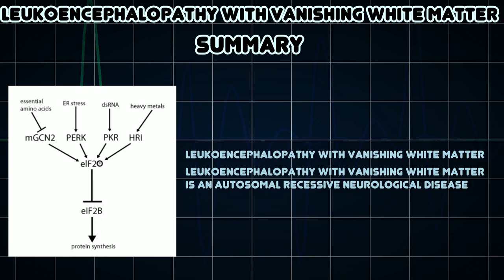Leukoencephalopathy with vanishing white matter (Medical Condition)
Symptoms, risk factors and treatments of Leukoencephalopathy with vanishing white matter (Medical Condition)

Leukoencephalopathy with vanishing white matter is an autosomal recessive neurological disease